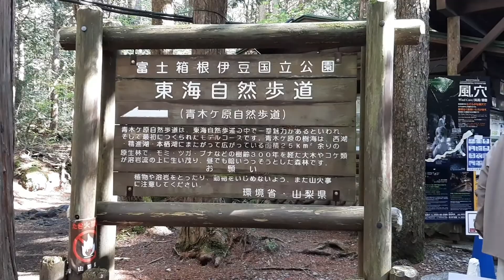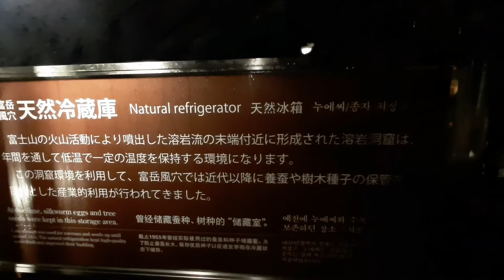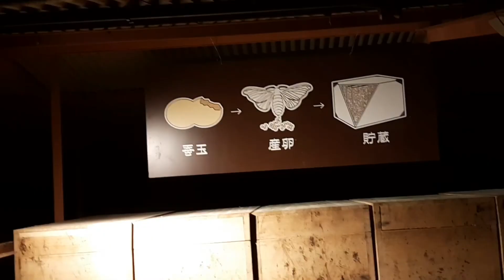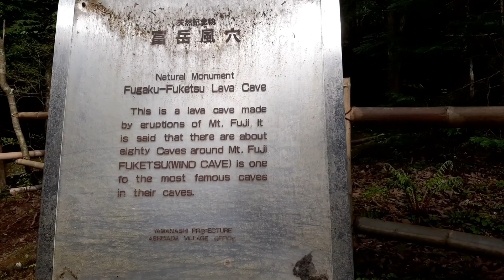🇯🇵THIS Cave in Fugako is full of Natural Ice!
TRAVEL IN JAPAN|THIS FAMOUS FUGAKU WIND CAVE IN AOKIGAHARA FOREST  WILL LEAVE YOU MINDBLOWN!

     At first we thought that this cave is just like the same with the other ordinary caves that we have been before but I was wrong. This Cave gives us chills that it  makes me think that this cave is just an artificial human made with  Ice formations inside the cave but actually a natural ice formation. this cave is just near to the so called sea of forest or widely known as Aokigahara  forest in Fujikawaguchiko Town, Yamanashi Prefecture .
 This wind cave was formed because of the Mount Fuji Eruption. Fugaku Wind Cave is a lava tube and is the largest among eighty other lava tubes around 201 meters long and 8.7 meters high.
  Basically this is called wind cave because of the wind blowing in and out of the cave. Literally, this cave is used to store the seeds and cocoons because of its natural ice formations that is said that even in summer these Ice will not melt.
 One thing that I missed when I went here is the Lava Pond which I cannot distinguish which in the area it is. And what is the best part of going here is when after you came inside this cave you will feel that your body releases the stress hormones of the body. This is what I feel. After going here, my mind is like fully cleanse as well as my full body energy is regained. The relaxing feeling is priceless. I do not know if other visitors feel the same.
  before and after the end of this video you can literally see the features of Aokigahara Jukai Forest which is very beautiful and scary at the same time. Beautiful in a way that you can naturally see the beauty of these long trees around and scary because anytime you can put yourself in danger due to slippery areas and loopy tree holes and roots.

sea of forest fugaku wind cave fujikawaguchi town yamanashi prefecture lava tubes japan famous caves japan wind cave in fugaku mount fuji eruption natural ice seed storage cocoon storage moss colonies lava cave yamlavador 123 japan 123 nihon gogo nihon wow japan tokyo lens japan backpacker
I am a technical intern trainee here in Japan, as I am enjoying my stay in Japan I am also making memories and for this reason I decided to make blogs about Japan. As I am exploring Japan Culture, traveling places and also trying different Japanese Foods and make a documentation of my stay here, I learned a lot of things.
The difference of lifestyle in Japan and to my home country makes it beautiful. I know I still have a lot of things to explore and to enjoy. I hope you will be with me throughout my journey. There will be a lot of first time explorations here so be with me.
If you are also here or from Japan you can also recommend me places and foods to explore and enjoy.
私について
私は日本で技術研修を受けています。日本での滞在を楽しみながら、思い出も作っているので、日本についてのブログを作ることにしました。日本の文化を探求し、様々な場所を旅し、様々な日本食を試し、ここでの滞在を記録しているうちに、たくさんのことを学びました。
日本と母国の生活習慣の違いが美しい. . 私には、まだまだ探求したいこと、楽しみたいことがたくさんあります。私の旅の間、皆さんが私と一緒にいてくれることを願っています。. ここでは初めての試みがたくさんありますので、お付き合いください。
もし、あなたが日本に住んでいたり、日本から来ていたりしたら、私にお勧めの場所や食べ物を教えてください。ヨロシク オネガイシマス!
Japan Explore Japan Japan Travel Nihon Wow Japan Where to go in Japan How to Travel in Japan Food in Japan Yam Lavador